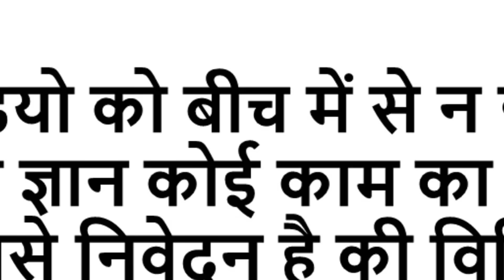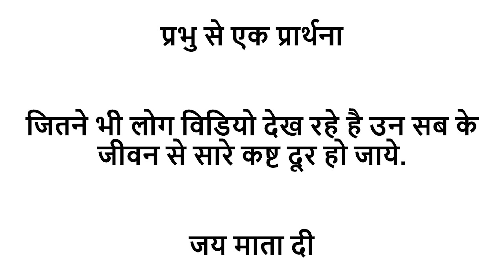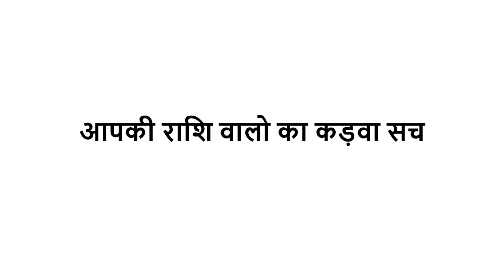वृषभ राशि वालो का कड़वा सच जानकर हैरान रह जायेंगे आप. Vrishabha Rashi. Taurus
vrishabha rashi tomorrow

weekly rashifal vrishabha rashi

vrishabha rashi names

vrishabha rashi today

vrishabha rashi in

vrishabha rashi today in

vrishabha rashi today

vrishabha rashi tomorrow love